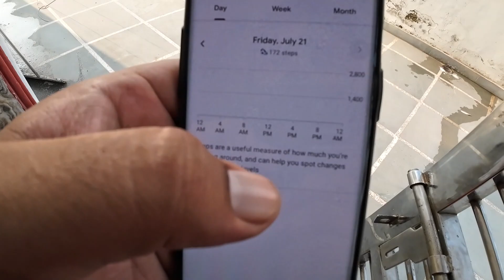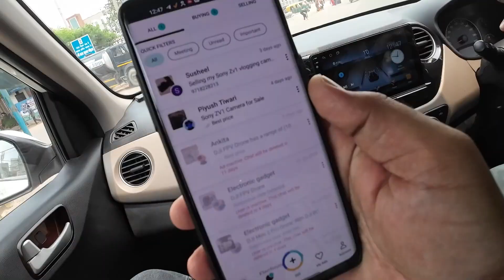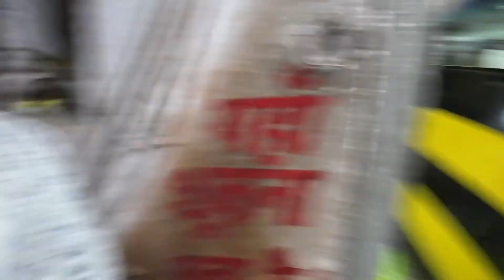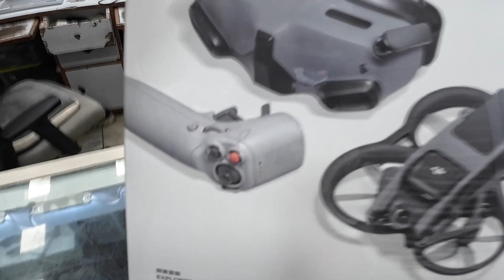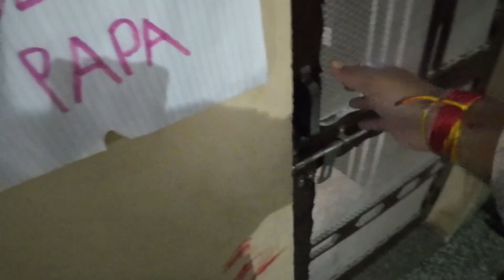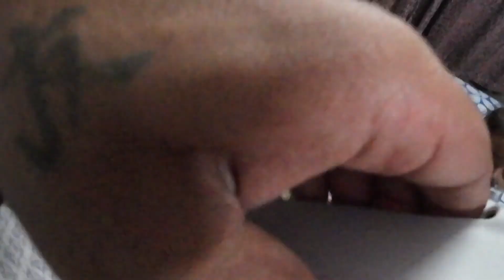1.10 lakh ka Drone le liya..| Kapil Khatri vlogs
| Kapil Khatri vlogs